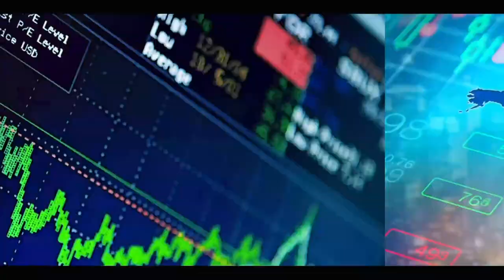Plateau spécial sur la Participation Citoyenne : un levier de développement communautaire